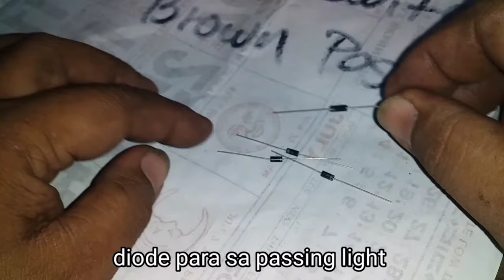paano magkabit ng mini driving light, passing light at malakas na busina.